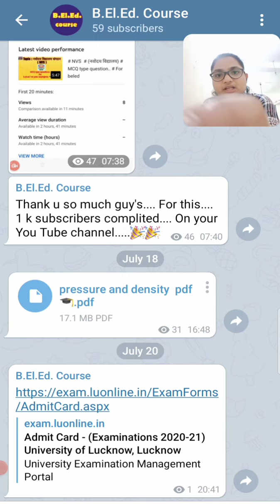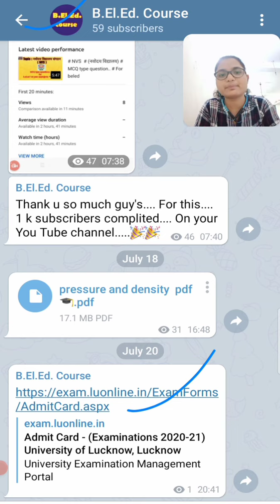Admit card released for beled..... Lucknow University 🎓🎓